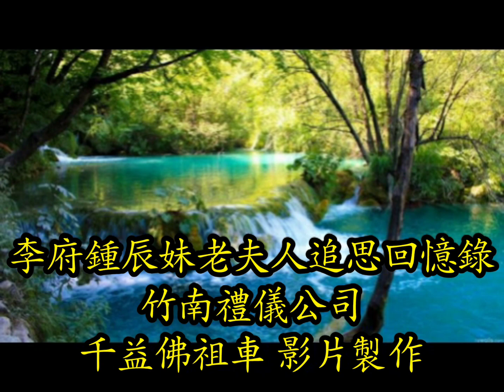竹南禮儀公司111.2.13李府鍾辰妹老夫人追思回憶錄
侯邑縈承辦